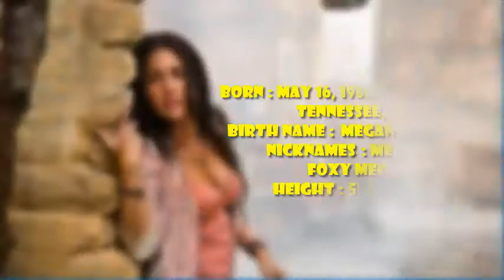New Update Megan Fox Best Movie List